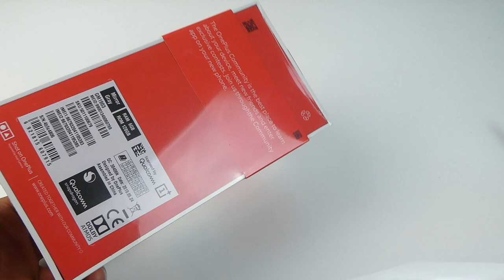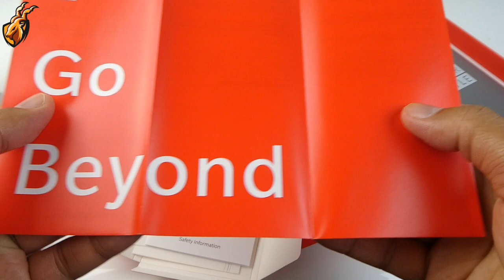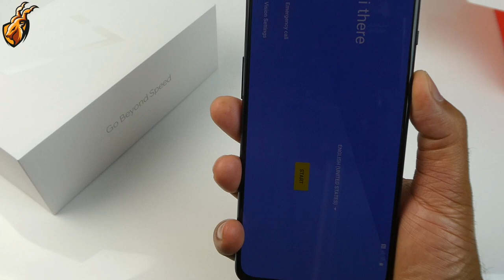OnePlus 7 - Satisfying Unboxing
ASMR unboxing of Oneplus 7 128gb storage and 6gb ram.

You can buy this phone on Amazon

Markhor Tech